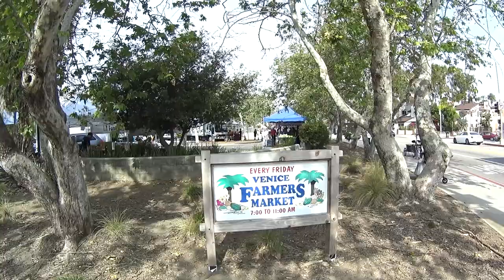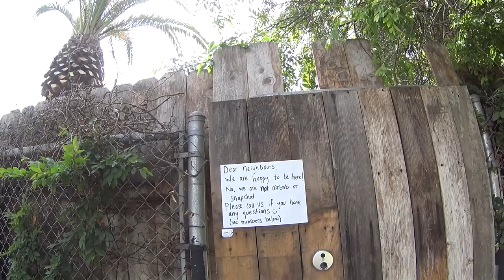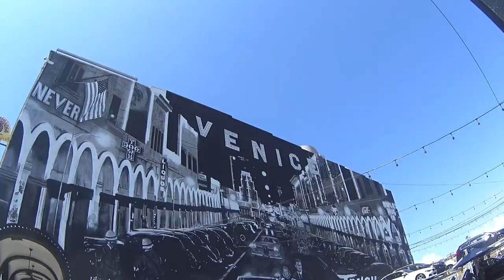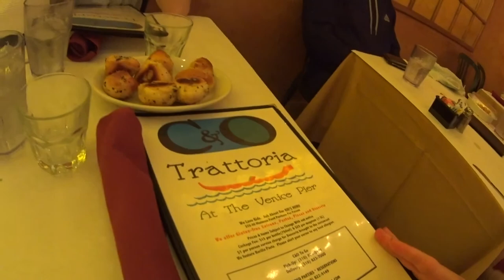Erik Martin Drums Vlog 11 California Dreaming Part 1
This is Erik Martin Drums Vlog 11 California Dreaming Part 1. Sometimes you gotta take a vacation and take a break from work. This was part one of a super fun vacation I took to California recently. Hope you enjoy, and remember, never stop chasing your dreams no matter how crazy or tough the journey becomes!